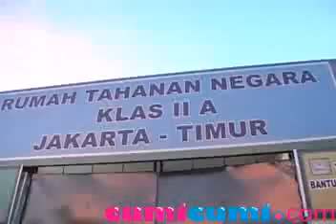Steve Sering Ingatkan Andi Soraya Untuk Selesaikan Kasusnya - CumiCumi.com